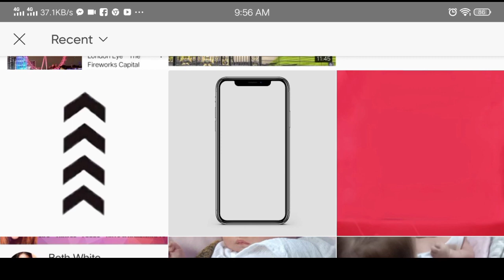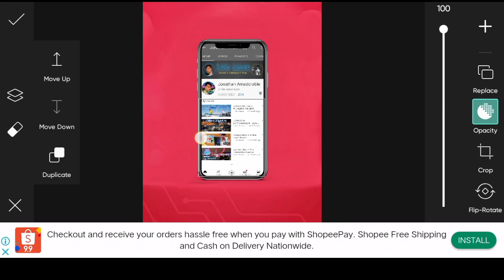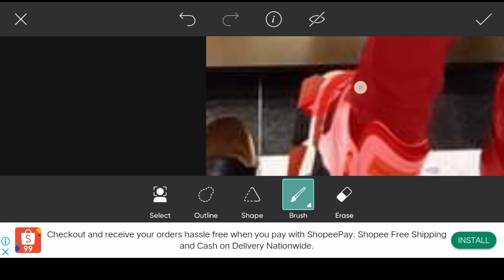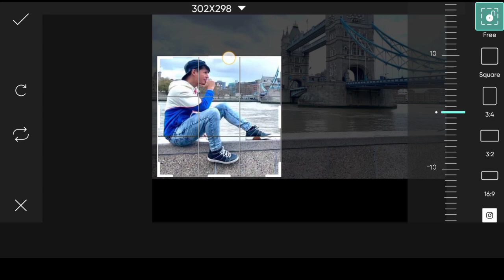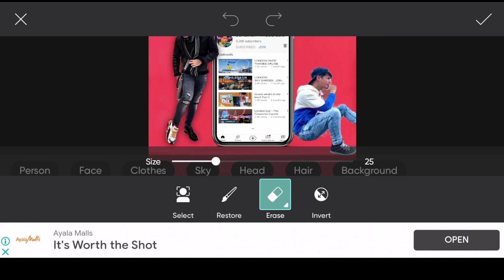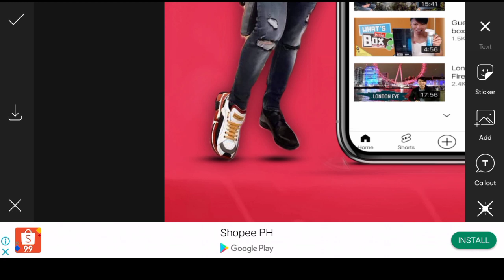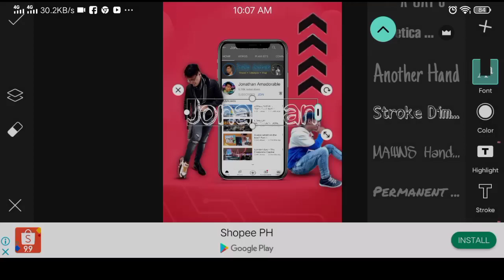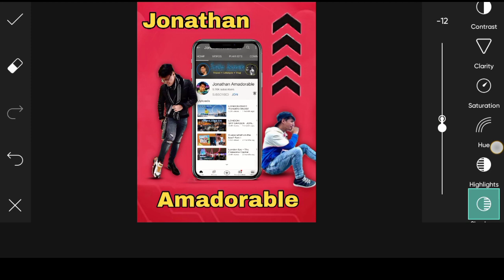YOUTUBE DUAL PHOTO EDITING | Eloi cuttiefy